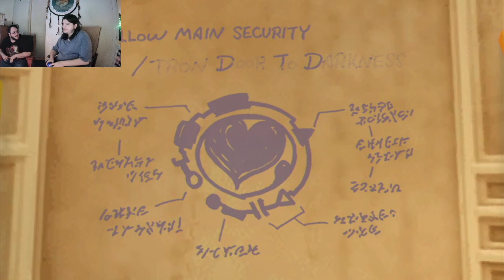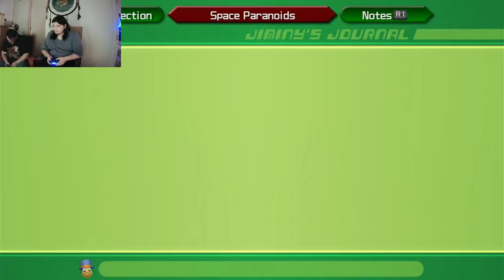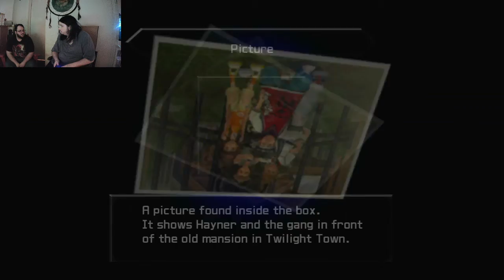KH2FM | Sora VS 1,000 Heartless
If you want my Twitch, it's Sora3149. We also have a Facebook under the same name of the YouTube channel.